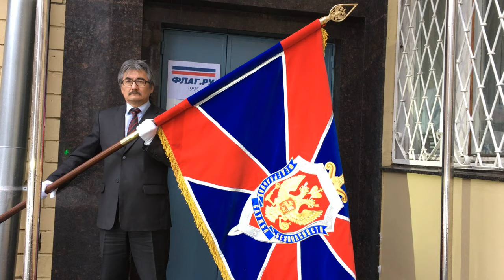Флаг.ру для Федеральной Службы Безопасности России.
Вышитый флаг ФСБ РФ.